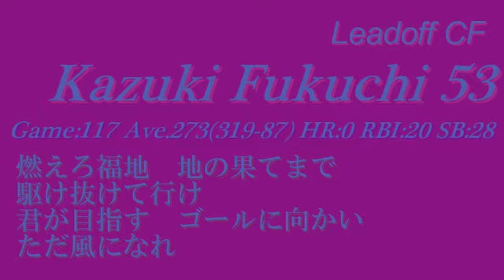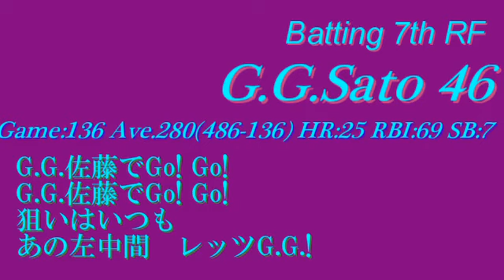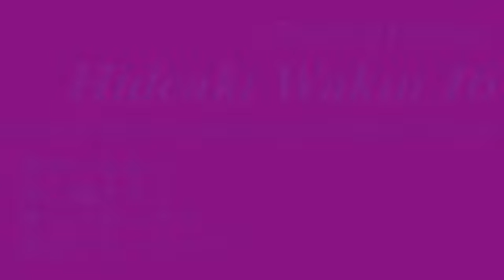【プロ野球応援歌】2007年 西武ライオンズ1-9【16年前】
自分が最初に球場に行き、野球を見始めた頃です。
1番好きな選手は福地選手でした。
2007年を最後に退団してしまいましたが・・。

【プロ野球応援歌】個人的に好きな応援歌で背番号1～68+αまで繋いでみた【第2弾】

【プロ野球応援歌】個人的に好きな応援歌で背番号1～69まで繋いでみた【第3弾】

【プロ野球応援歌】応援歌に前奏の付く選手で、背番号順に、打順組んでみた。【9曲メドレー】

【プロ野球応援歌】1-9リクエストを頂いたので作らせていただきました！【10曲メドレー】
※リクエストは「なるべく」上記の動画のコメントへお願いします！